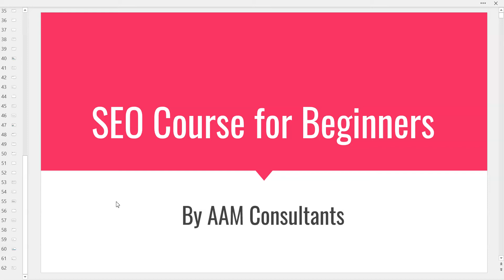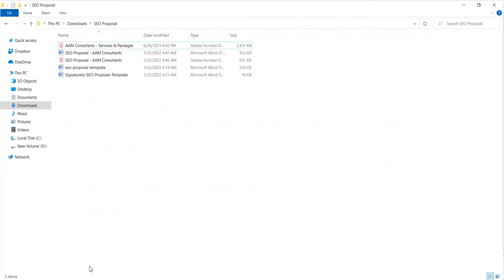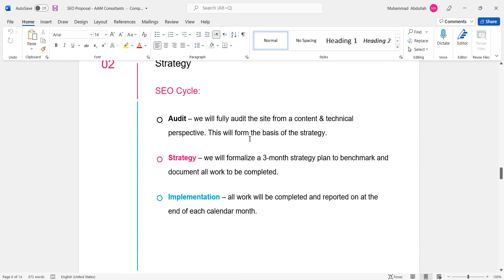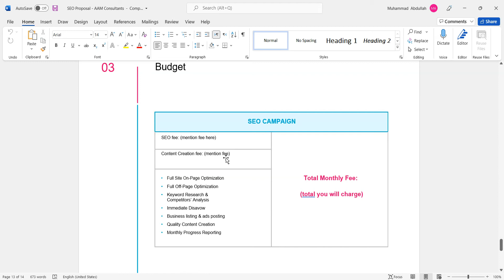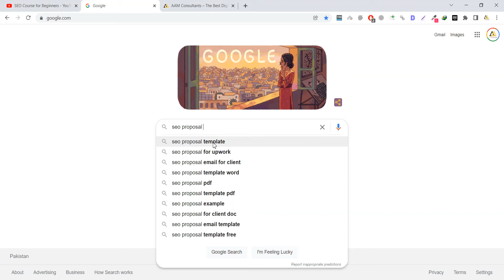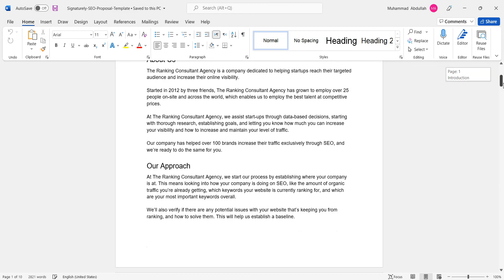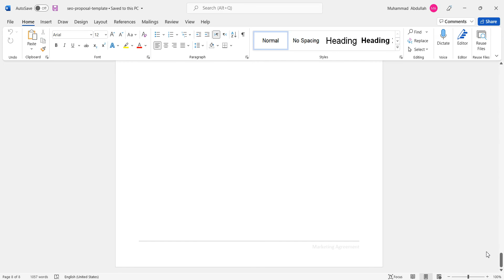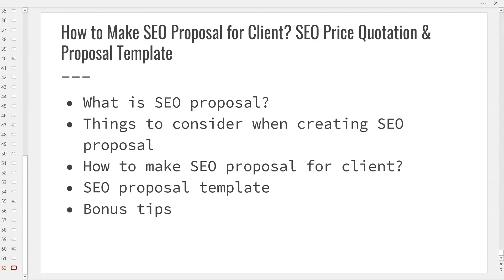How to Make SEO Proposal for Client? SEO Price Quotation & Proposal Template | SEO Course Video #61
What is SEO proposal?
Things to consider when creating SEO proposal
How to make SEO proposal for client?
SEO proposal template
Bonus tips